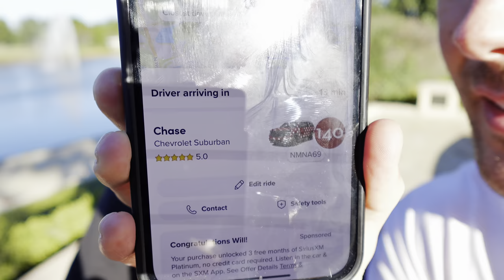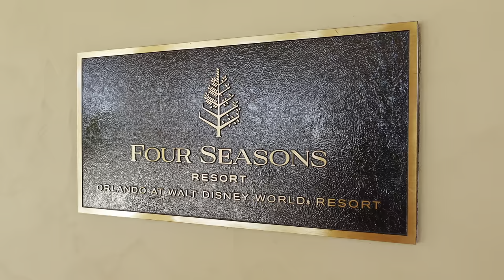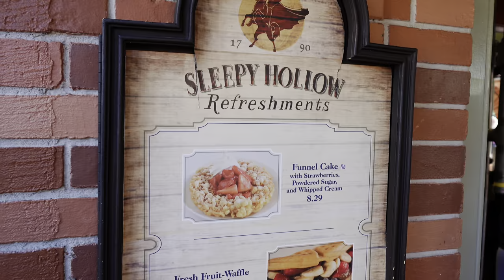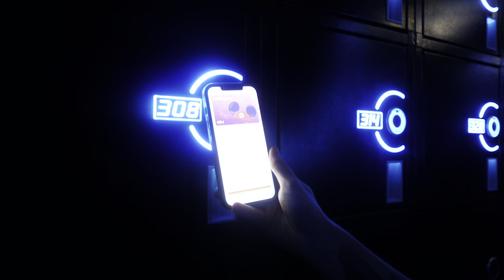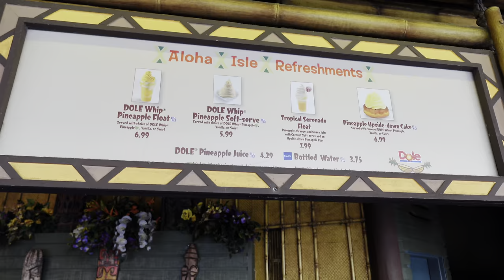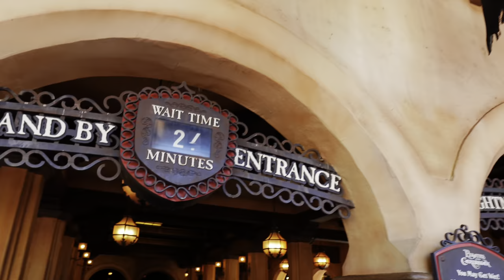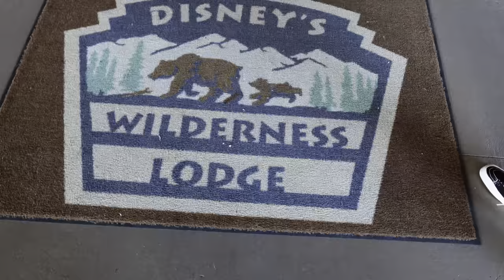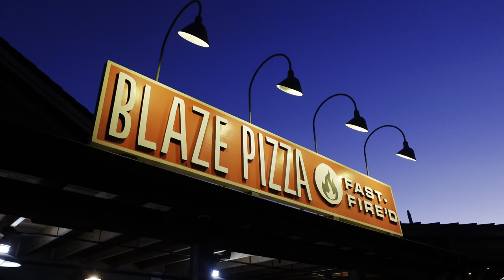MAGIC KINGDOM, WALT DISNEY WORLD | ORLANDO, FLORIDA | DISNEY SPRINGS | FOUR SEASONS | VLOG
OCTOBER, 2023

HI GUYS!

Welcome back & a big hello to new subscribers, thank you so much for joining our YouTube family & coming along with us on our adventures big & small!

We are back with a brand new travel series 🎥

**DAY 1**

In this video we wake up to our first morning at the beautiful Four Seasons Orlando resort & jump straight in a Minnie Van to of course, MAGIC KINGDOM! Where else would you start..

After that special moment spent at the top of Main Street, USA taking in the views of Cinderella’s castle we slip out of the hub into Liberty Square for Will to experience his first ever Micky Waffle at Sleepy Hollow 🧇

After breakfast it’s time for the rides.. come with us & jump on Under the Sea Journey of The Little Mermaid, People Mover, Magic Kingdom’s newest attraction Tron Lightcycle Run, It’s A Small World…, Pirates of the Caribbean & Big Thunder Mountain! We also managed to squeeze in lunch at The Friars Nook & catch the Festival of Fantasy parade ✨

It’s then time for more food so we jump on a Disney bus to their Wilderness Lodge Resort to catch a connecting bus to Disney Springs for dinner. But not before a brief sneaky look around their foyer & grounds 🪵🌿

As soon as we get to Disney Springs we head up to their Coca Cola rooftop bar to relieve our addiction with a couple of Icees before grabbing a pizza at Blaze’s & heading back to the hotel for an early night in an attempt to rid ourselves of the jet lag!

Your support means the world to us & helps us create more content for you to enjoy. Thank you for being a part of our journey!**

OUR CHANNEL

Hi guys, we're Charlie & Will from Essex, UK, happily married with a love for sharing content of our lives together. From travelling to some of the most luxurious holiday destinations & experiencing once in a lifetime treatments, to shopping luxury homewear, or even heartwarming, cosy days spent at home with our adorable Miniature Dachshund Minnie making the occasional appearance, we love to share the finer things in life.

We've been captivated by the incredible experiences, stories & everyday life shared by other content creators & inspired by their journeys, we've jumped into creating content ourselves sharing our own lives & memories made along the way!

We hope you enjoy our journey & join us as we share our lives, our indulgences & our future adventures.

C&W